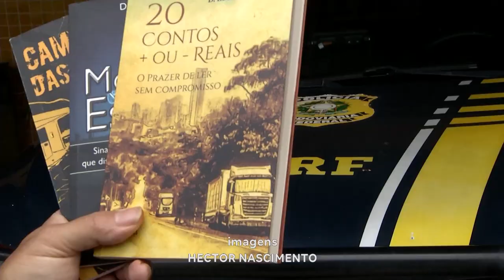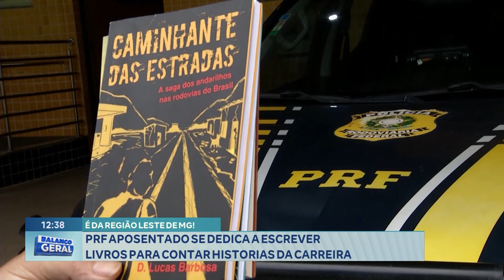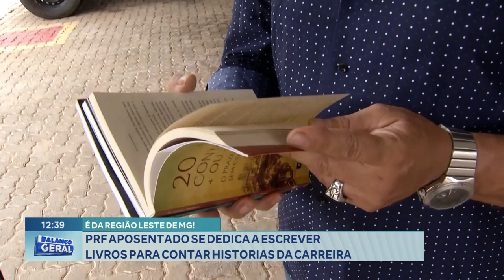É da Região Leste-MG! PRF Aposentado se Dedica a Escrever Livros para Contar Historiais da Carreira.